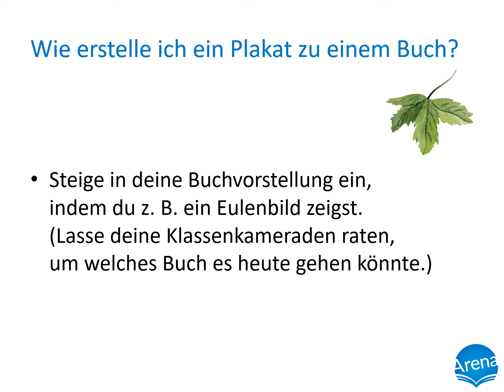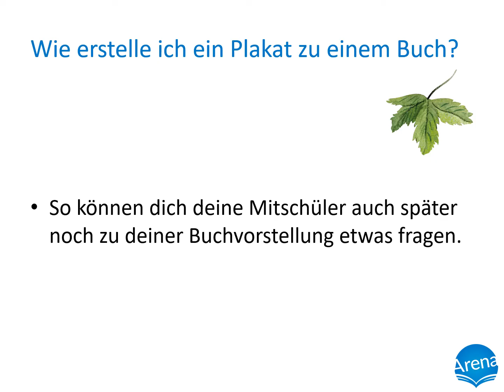Eulenzauber in der Schule: Tipps für dein schönes Buch-Plakat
Liebe Eulenzauber-Fans,

Du möchtest ein bisschen Eulenzauber in dein Klassenzimmer bringen und suchst nach Tipps für eine gelungene Buchvorstellung mithilfe einer euligen Präsentation? Dann bist du hier genau richtig! Wir haben die wichtigsten Tipps & Tricks einmal für euch zusammengetragen.